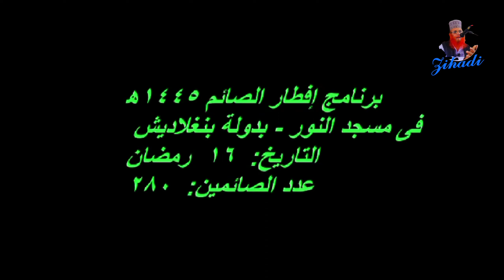Abdul Hakim Zihadi 01716763026 | বণিক সমবায় মসজিদে (ওয়ামী) কর্তৃক আয়োজিত মাসব্যাপী ইফতার- ২০২৪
🥀 AssaLamU ALaikuM 🥀

Abdul Hakim Zihadi
আব্দুল হাকিম জিহাদী

আলহামদুলিল্লাহ বণিক সমবায় মার্কেট
জামে মসজিদে, “ওয়ার্ল্ড এ্যাসেম্বলি অব
মুসলিম ইয়ুথ (ওয়ামী)” কর্তৃক আয়োজিত
মাসব্যাপী ইফতার আয়োজন-২০২৪ |

(এটি ১৬তম রোজার ইফতার আয়োজন।)

یٰۤاَیُّهَا الَّذِیۡنَ اٰمَنُوۡا کُتِبَ عَلَیۡکُمُ الصِّیَامُ کَمَا
 کُتِبَ عَلَی الَّذِیۡنَ مِنۡ قَبۡلِکُمۡ لَعَلَّکُمۡ تَتَّقُوۡنَ

রহমত, মাগফিরাত ও নাজাতের শান্তির
বার্তা নিয়ে এসেছে মাহে-রমাদান। শুরু হলো
সংযম সাধনার মাস। “খোশ আহমদ মাহে
রমাদান”। বিদায় নেবে খুব তাড়াতাড়িই!।
❝সঙ্গে চলে এসেছে রোজা, সেহরি, ইফতার,
কুরআন তেলাওয়াত, তারাবীহ, ইতিকাফ
ও দান-সদকার মতো বিশেষ বিশেষ ইবাদতের
সব সুযোগুলোও।❞ আল্লাহ তা'আলার অধিক
থেকে অধিকতর নৈকট্য লাভের সেরা সময়।

The holy month of Ramadan has
come again with the gift of mercy,
forgiveness and salvation. The 🖤
month of moderation has begun.
Khosh Ahmad Mahe Ramadan, the
best time to get closer to Allah Ta'ala.

সব চলে যাবে! সম্মানিত মেহমান
বাসায় আসলে বেশিদিন থাকেনা,
বেশিক্ষন থাকেনা। আসুন সুযোগ
কাজে লাগাই। আমরা পরিশ্রমী হই।

❝The guest of honor does not
stay long when he arrives at
the house. doesn't last long.❞

| “আব্দুল হাকিম জিহাদী
Abdul Hakim Zihadi” |

(২৭-০৩-২০২৪)

'Social Contact' 👇

★ Abdul Hakim Zihadi,